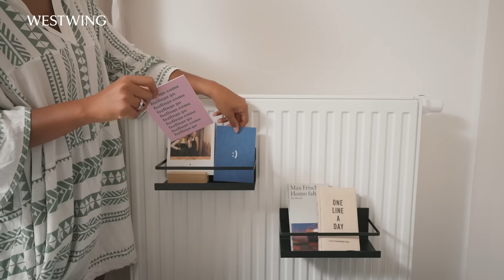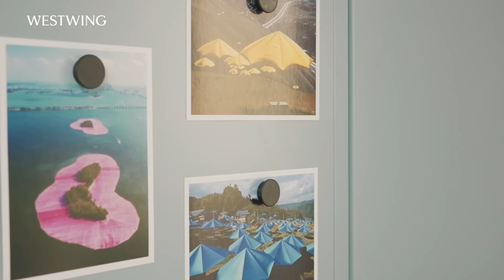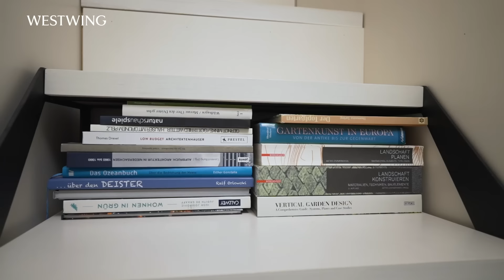Endlich Ordnung! | Best of Organisation, Aufräumen, Tipps für mehr Stauraum & mehr! | How-To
In diesem How-To zeigen wir: Endlich Ordnung! Best of Organisation, Aufräumen, Tipps für mehr Stauraum & mehr! Verschiedene Personen zeigen ihre hilfreichsten Tripps und Tricks, wie man eine Wohnung oder ein Haus am besten platzsparend und ordentlich gestalten kann. Hier sind sieben Tipps von unseren Homestory Gastgebern, um sowohl eine kleine Wohnung als auch ein Familienhaus funktional und stilvoll einzurichten. Organisieren, Ordnung schaffen und eine ästhetische Gestaltung sind das Thema dieses Videos! Beginnen wir mit dem ersten Tipp, der verrät welche kreativen Versteckmöglichkeiten es für Spielsachen gibt. Eine clevere Option, um das Design im Haushalt zu wahren, ist in einer stylischen Kommode Gegenstände zu verstauen. Hier verbirgt sich genügend Platz und ein Versteck für buntes Spielzeug. Ordnung halten leicht gemacht! Der zweite Tipp befasst sich mit der Nutzung der Deckenhöhe, da Stauraum in kleinen Wohnungen stets eine Herausforderung darstellt. Ihr könnt die Deckenhöhe für Regale über Türen nutzen und im Flur zum Beispiel einen großen Spiegel für eine optische Vergrößerung des Raumes integrieren. Bei einem Spiegelschrank könnt Ihr dahinter Fächer für Schuhe verbergen und so zusätzlichen Stauraum generieren.  Zudem könnt Ihr die Raumnutzung im Flur intelligent gestalten. Ein großes Bücherregal im kleinen Flur beherbergt ausgewählte Schätze, die mit einer großen Leiter zugänglich sind. Darin könnt Ihr wunderbar Boxen zur Aufbewahrung oder Ordner platzieren. Dieser Tipp ist auch in langen, dunklen Fluren empfehlenswert. Praktische Magnetregale am Heizkörper bieten zusätzlichen Stauraum und dienen als Ablagefläche. Habt Ihr schonmal einen platzsparenden Stahlschrank mit flexiblen Haken ausprobiert? Ein besonders platzsparender Schrank aus Stahl mit Haken und individuell gestaltbaren Fächern schafft nicht nur Ordnung, sondern sieht dabei auch richtig cool aus. Ein weiterer Trick cleveren Stauraum im Schlafzimmer zu schaffen und dabei Ordnung zu halten ist mithilfe eines Bettkastens. Im Schlafzimmer wird auf das Bett ,,Dream" für viel Lagerfläche gesetzt und damit ein unauffälliger Stauraum geschaffen. So ist man auf jede Situation vorbereitet, in der man schnell etwas Chaos beseitigen muss. Auch ein praktisches Klappbett im Schlafbereich kann für mehr Ordnung sorgen. Das Klappbett innerhalb des Schlafbereichs bietet nicht nur Privatsphäre, sondern auch Raum für Yoga oder andere sportliche Tätigkeiten. Versucht doch auch mal die Nutzung von Raum unter Treppen als Stauraum.  Auch unter der Treppe in einem größeren Haus kann Stauraum mit versteckten Türen oder Regalen geschaffen werden. Alle Tipps vereinen auf geschickte Weise Ästhetik und Funktionalität, wo jedes Detail seinen perfekten Platz findet. Das war aufräumen, entrümpeln und Stauraum schaffen! Endlich Ordnung - Best of Organisation, Aufräumen, Tipps für mehr Stauraum & mehr! Habt Ihr noch weitere hilfreiche und platzsparende Ideen oder kreative DIY Einrichtungstipps, wie man sein Zuhause oder seinen Kleiderschrank ordentlich und funktional einrichtet, dann schreibt sie uns gerne in die Kommentare!

Videoinhalt:
0:00 Intro
0:10 Tipp 1: Spielzeug aufräumen
1:05 Tipp 2: Deckenhöhe nutzen
1:58 Tipp 3: Magnetregale
3:01 Tipp 4: Multifunktionale Möbel
3:57 Tipp 5: Nischen als Stauraum nutzen
5:45 Tipp 6: Geschlossene Schränke für Elektrogeräte
6:34 Tipp 7: Aufräumen vor dem Schlafengehen